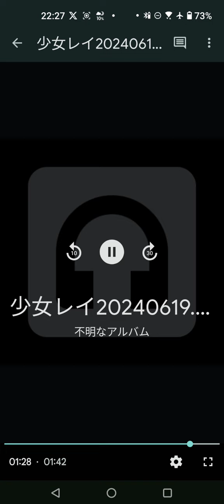少女レイ ワンコーラス歌ってみた